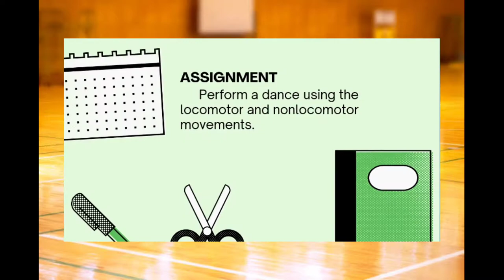P.E class | topic: locomotor and non-locomotor movements